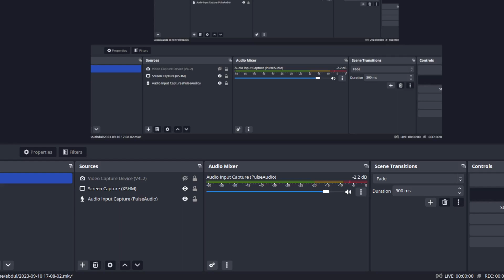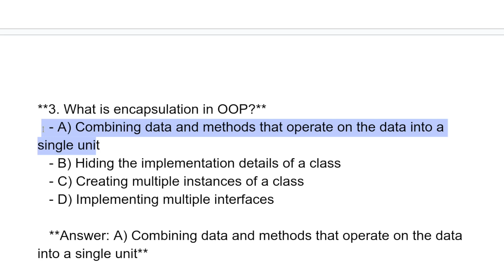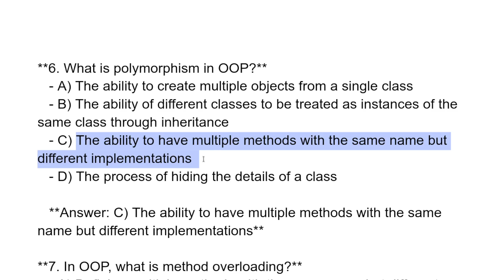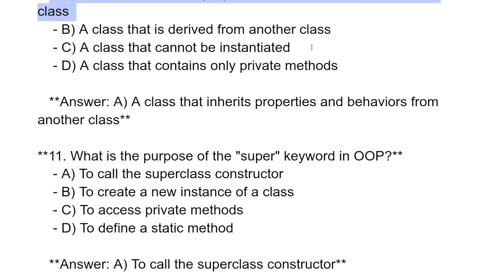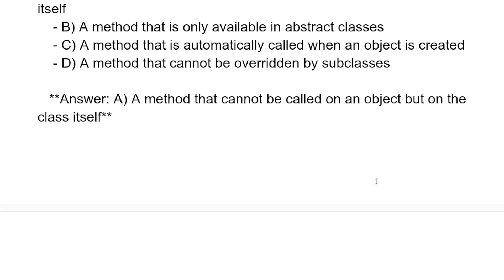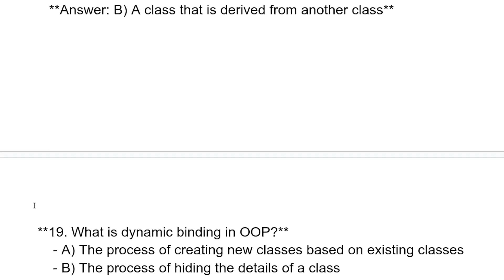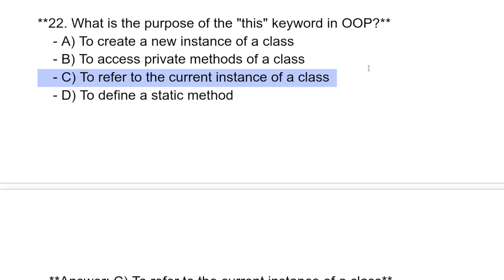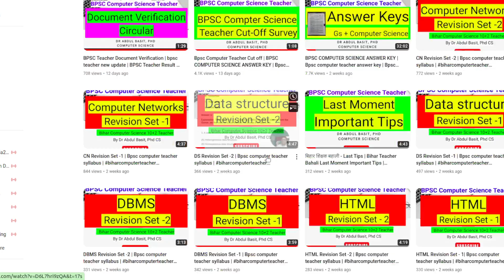Bihar STET 2023 Computer Science | Object Oriented Programming | Important Question & Answer Set - 1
Bihar STET 2023 Computer Science | Object Oriented Programming | Important Question & Answers Set - 1

Software Engineering Most Important Question with Answers Set - 1